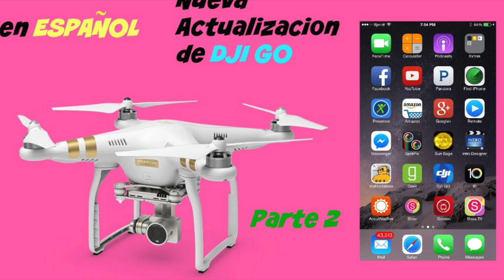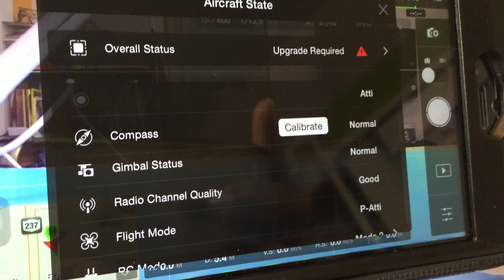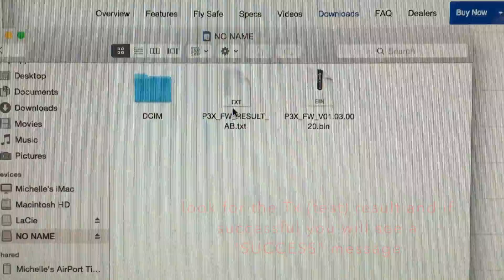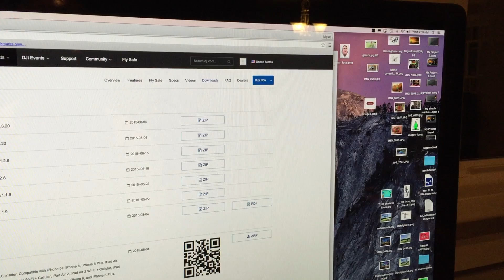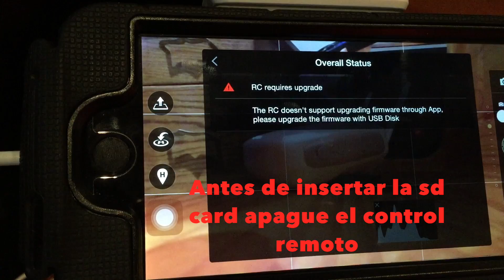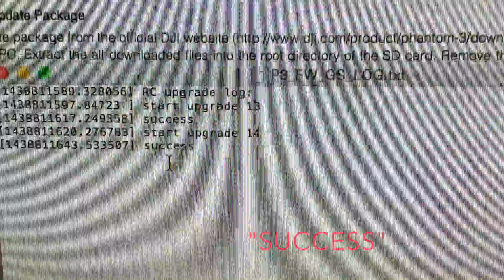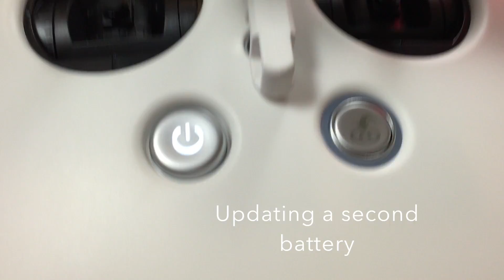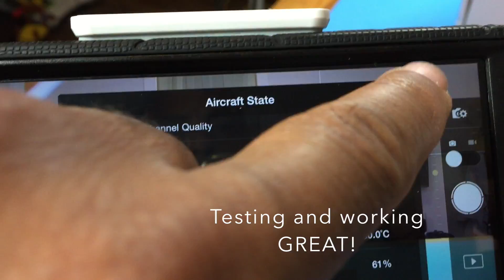Parte 2 Nueva Actualizacion de DJI GO APP (en ESPAÑOL)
Este video es acerca de cómo actualizar su Phantom 3-Pt2 (This video is about DJI GO APP AND NEW FIRMWARE UPDATE PT 2)

Para accesorios ir a: